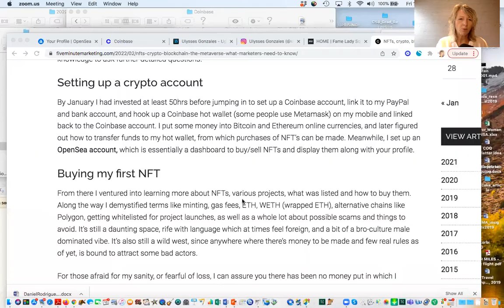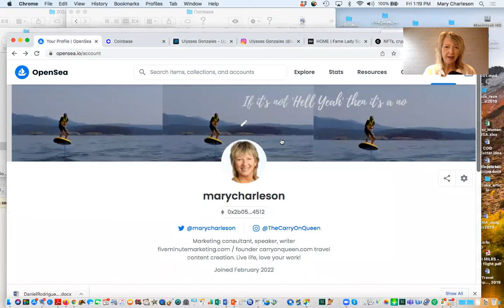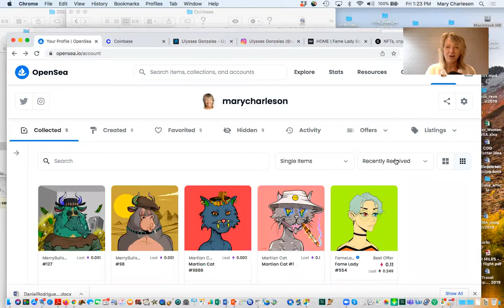NFTs, Crypto, Blockchain & the Metaverse: what marketers need to know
Several people have asked about my involvement in crypto currencies and NFTs. Some have questioned my sanity, without saying it outright. Others are curious, but evidently mystified by the space. And some frankly don’t care. Their eyes glaze over, so I’ve quickly recognized the visual signs requiring a topic change.

The truth is, I’m involved because the only way to truly learn about something new is to play. There are marketing thought leaders who I respect, who have compelling well justified reasons why all this crypto and NFT stuff is very closely associated with marketing and what will become Web 3.0 – the next iteration of the internet. In fact, many of them have likened this time period we are in to what it was like in the mid 2000’s right before Wed 2.0 websites really took off, along with social media and later mobile apps. The big deal about blockchain as a technology is its decentralized nature, free of government or corporate business control. Likewise, NFTs allow ownership of unique digital assets like art and music, but really anything that could be coded digitally within a smart contract could be an NFT. Event tickets, fractional real estate ownership, the possibilities are endless. For the NFT creators though, the cool thing is the ability to generate income not only through initial sales, but subsequent sales as retained royalties set out in the smart contract, and of course the ability to nurture a community directly without the need for a middle man, such as an art gallery, a record label, or other traditional distributor. The creativity of the utility, or benefits, unlocked with the NFT ownership is also endless – conferences, back stage access, exclusive meet ups to name a few ideas. NFTs really put the power back in the hands of creators. And blockchain as a technology, makes it all possible without being hostage to centralized powers like current social media platforms on Web 2.0

Join me in this video as we take you through the process of understanding crypto, NFTs and blockchain, how to set up a crypto account, connect a hot wallet, creating an Opensea dashboard, buying your first NFT, and what to consider when investing in an artist and a community. We also have a brief look at creator coins over on Rally.io and how this other new form of crypto is redefining online community building. It's a wild west, but worth of your attention in this early phase as a marketer.

Check out this detailed post that dives even deeper, and also contains a list of resources and curated podcast episodes to get you up to speed!